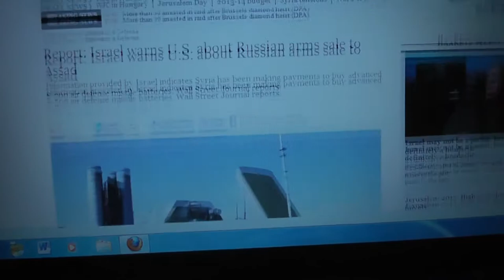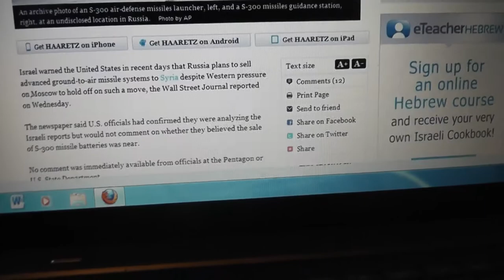Report: Israel warns U.S. about Russian arms sale to Assad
This is the link for the Haaretz article..I really don't trust them so take this anyway you want I myself believe this is all in there agenda-The Empires Agenda Peace love and Strength Linda